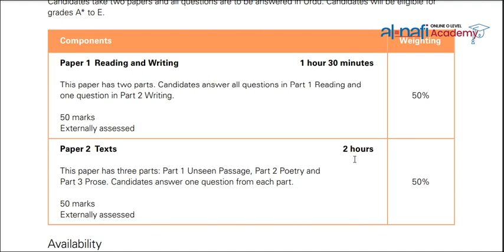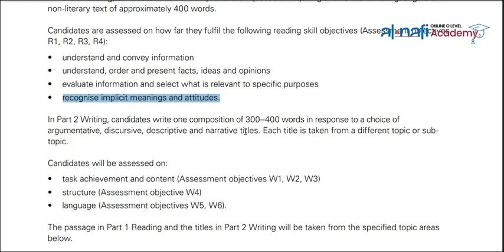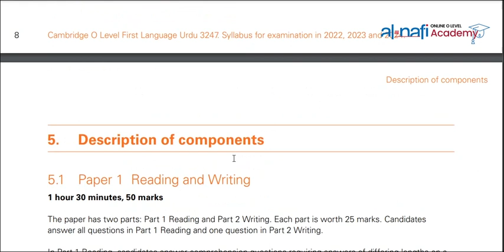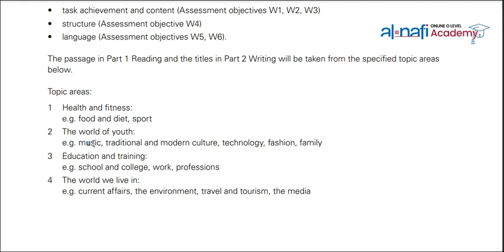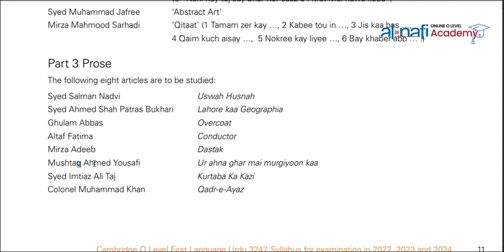O Levels Urdu 3247: Understanding the Subject Content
Are you preparing for your O Levels Urdu 3247 exam and want to know more about the subject content? Our expert tutor is here to help! In this video, we provide a detailed overview of the O Levels Urdu 3247 subject content, helping you understand the topics and concepts covered in the exam.

We'll guide you through the various sections of the exam, including the comprehension, composition, and language skills sections, and explain the types of questions you can expect in each section. We'll also share tips and strategies for approaching each section, helping you maximize your performance on exam day.

Whether you're a student preparing for the exam or a teacher looking to supplement your lesson plans, this video is the perfect resource for you. Our expert tutor breaks down the subject content in a clear and concise manner, making it easy to understand and navigate.

So, if you're looking to excel in your O Levels Urdu 3247 exam, be sure to watch this video today and gain valuable insights into the subject content.